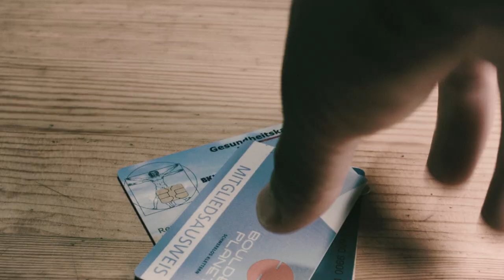bimbesbox (testing blackmagic micro cinema camera+Fd Lenses)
doing some testing blackmagic micro cinema camera with metabones speedboster, used fd ssc lenses like fd ssc 24mm f.28, fd 50mm f3.5 macro n some tohers.